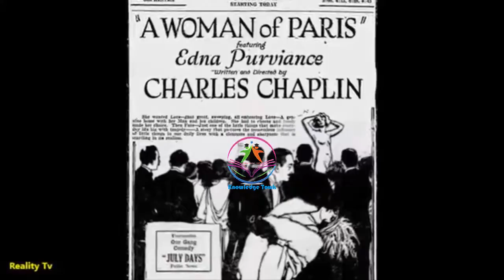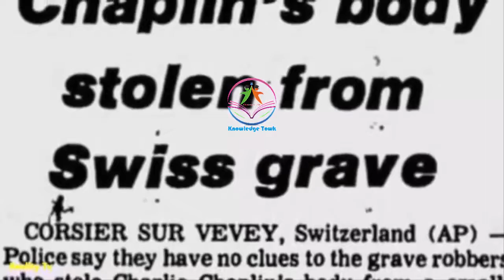Charlie Chaplin ki Mout Ke Baad Kya Hwa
| History | World Interesting Information

World interesting information | World History | Reality of World | Strange History of the World |History in Urdu

World Reality